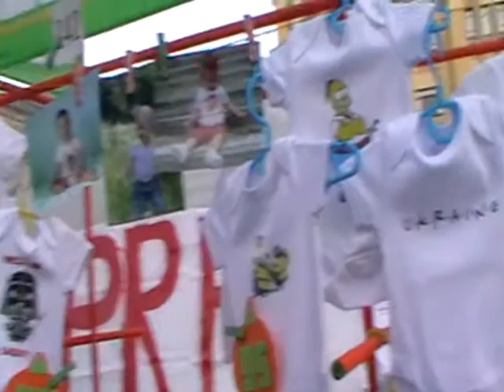Барахолка THE NEW OLD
Совместили приятное с полезным: весело провели время. и покупками пожертвовали на добрые дела :)